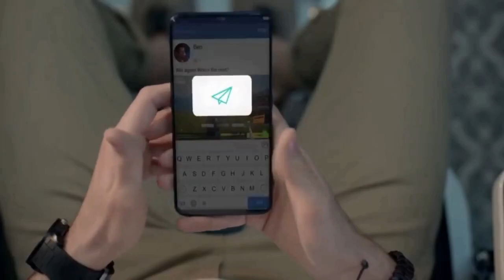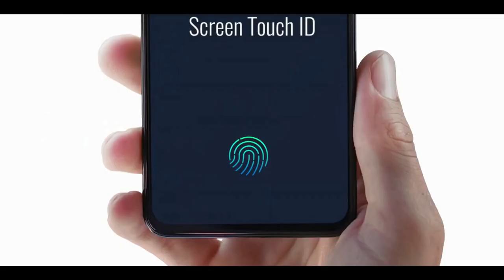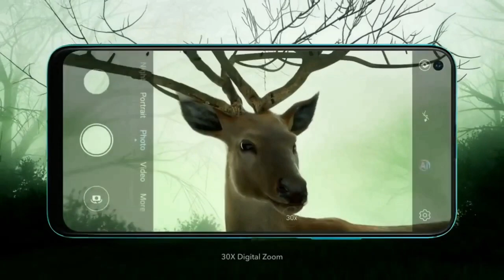Realme XT Pro : Everything Confirm Now | Price | Specs | Launch Date In India | 2020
Realme XT Pro india launch, price, specs, release date |
Realme XT Pro full specification, price and launch date